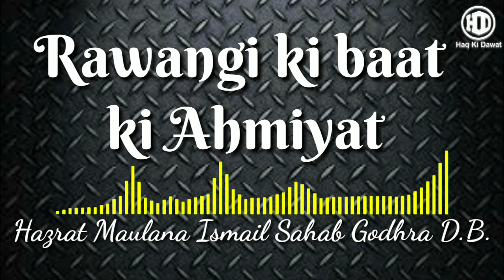Jamat ki rawangi ki baat ki ahmiyat | Maulana Ismail sahab Godhra D.B.